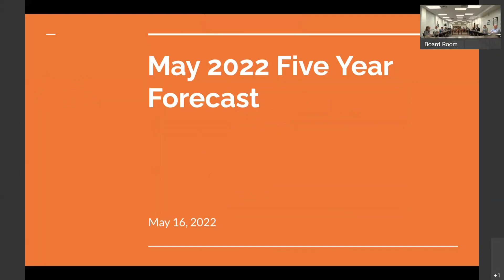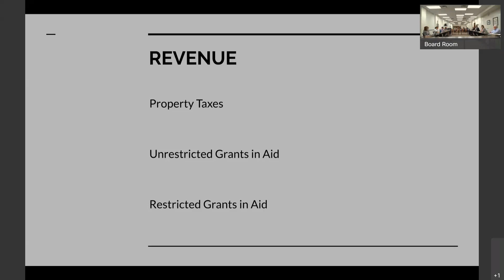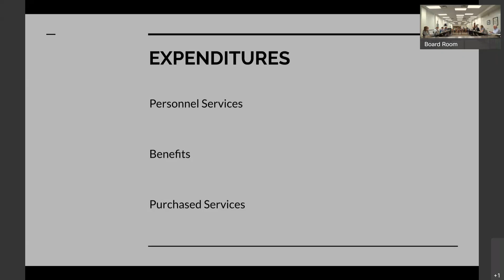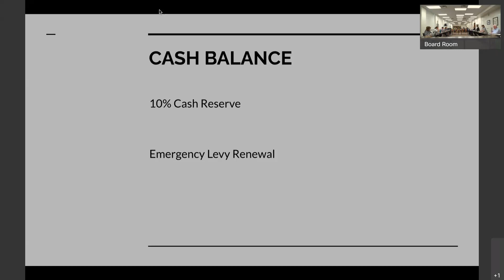DCS Board Meeting May 16, 2022